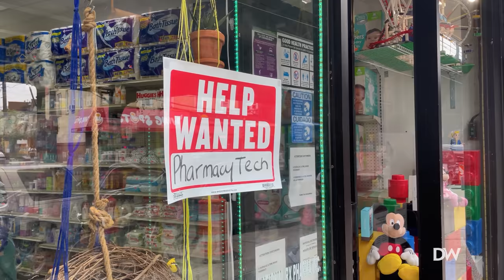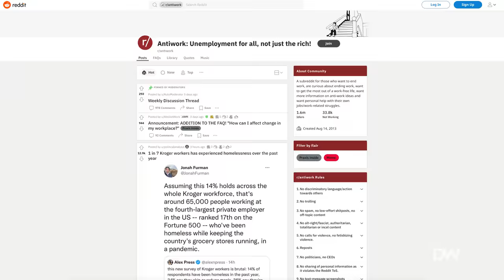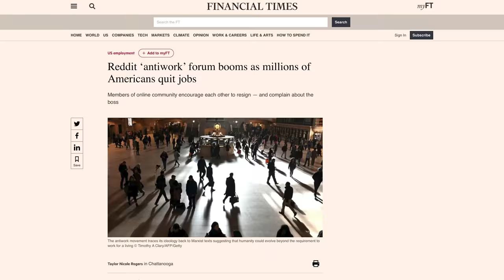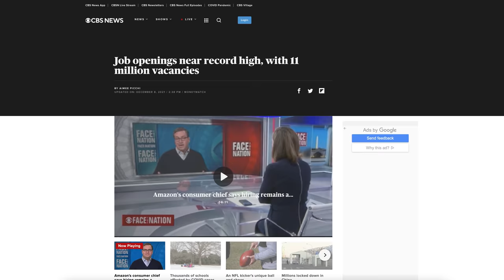Why are so many young people quitting their jobs?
The newest phenomenon to come out of the Covid pandemic is a record number of people quitting their jobs. China is even experiencing its own wave of quitters, but their reason for leaving might not be what you think.